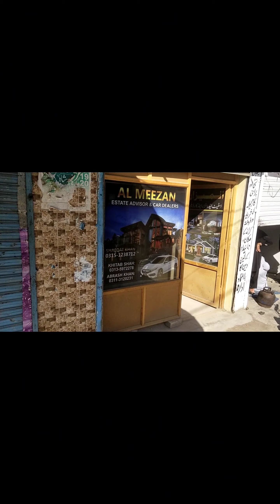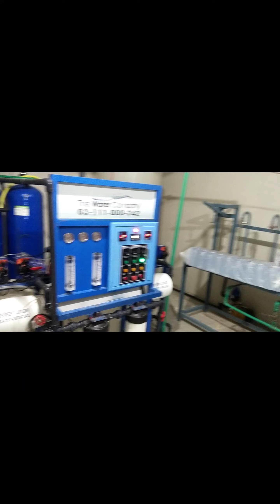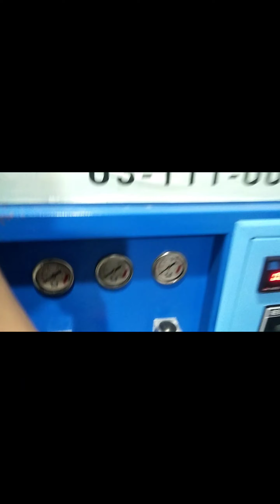Dost k water plant per keya Kam or fun shugal mala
aj ka vlog bara interesting hony vala hy dakhy maza ay ga

do din ka vlog

chill 😂😎😎😎😂😂😂

shugal mala 😜😜😜😜

Interesting 🤔 🤔 🤔 🤔 🤔 💭 💭 💭 💭

Amazing 😍 🤩 🤩 🤩 🤩 😍